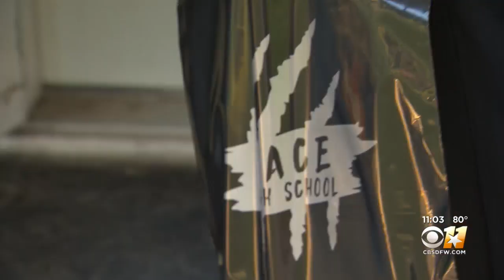Duncanville ISD Teams Go Door-To-Door Encouraging Seniors Back To Class